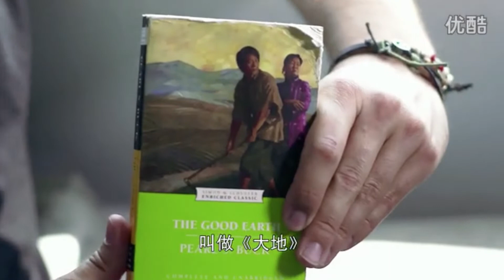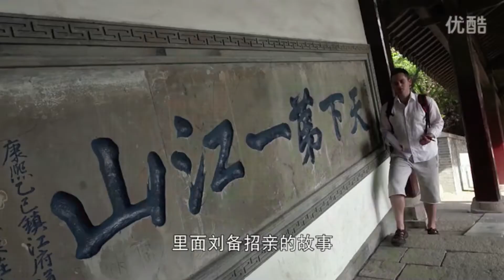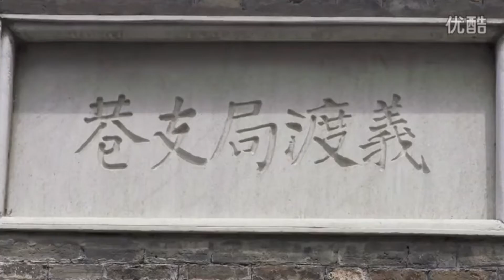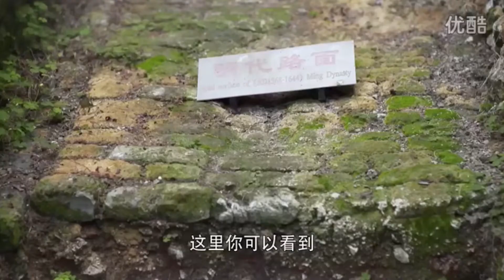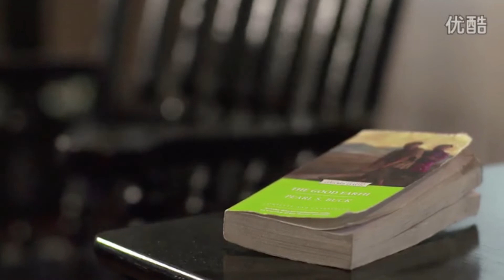Showcasing Zhenjiang from "Cruising China" (China High Speed Rail TV)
I (try to) make crab roe baozi, check out a vinegar factory and more.